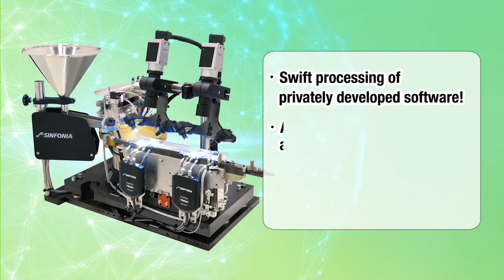Image Processing System Parts Feeder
[SINFONIA TECHNOLOGY]